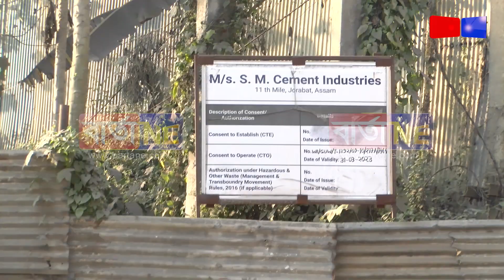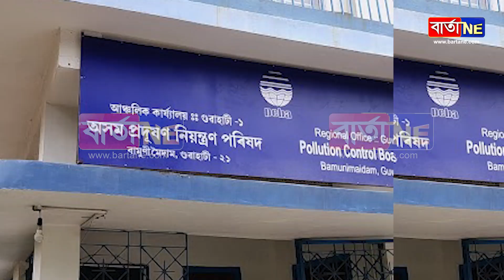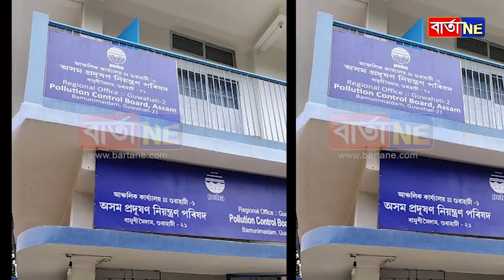প্ৰদূষিত পৰিৱেশে জনস্বাস্থ্যৰ প্ৰতি আনিছে তীব্ৰ ভাবুকি || Pollution in Guwahati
বিপজ্জনক পৰিৱেশ-পৰিস্থিতিৰ সন্মুখীন হৈছে জনস্বাস্থ্য
প্ৰদূষণ নিয়ন্ত্ৰণ বিভাগৰ চকু দিবলৈ সময় নাই
জনস্বাস্থ্যৰ প্ৰতি তীব্ৰ ভাবুকি প্ৰদূষণৰ
প্ৰদূষণ সন্দৰ্ভত চিকিৎসকে কি কয়?